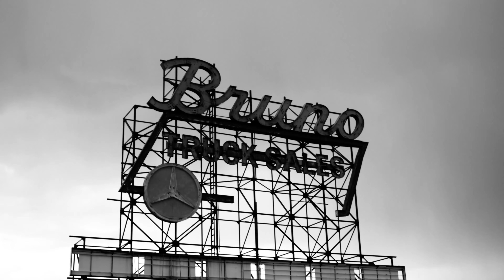Announcing Nicola Vassell Gallery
Film by Chelsea Odufu